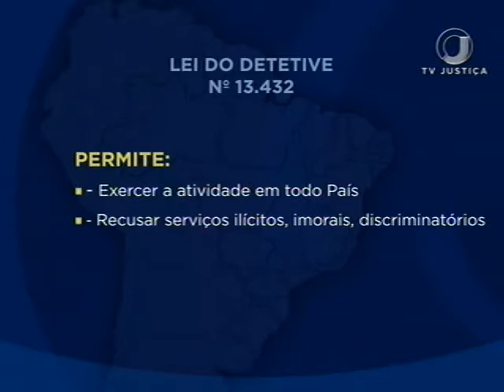Lei Detetive (26/04/17)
Já está valendo  em todo o país a lei que regulamenta a profissão de detetive particular. Ela estabelece o que os profissionais da área podem e o que não podem fazer.